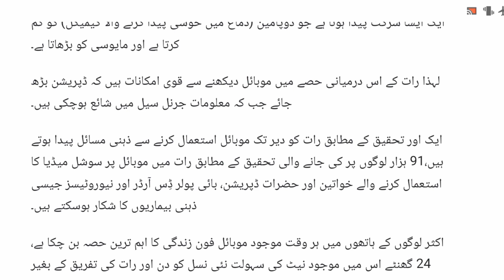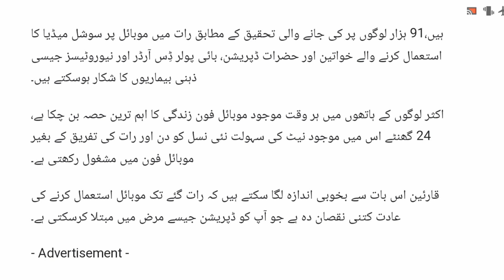رات دیر تک موبائل کا استعمال آپ کو کس خطرناک بیماری میں مبتلا کرسکتا ہے؟